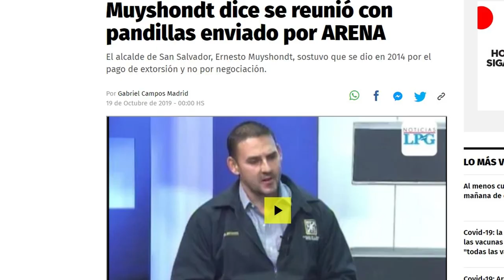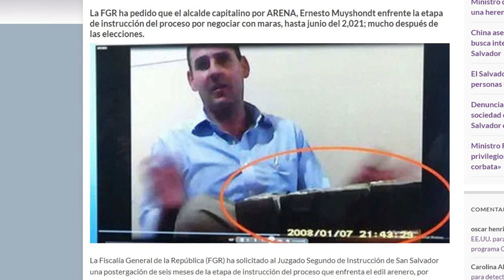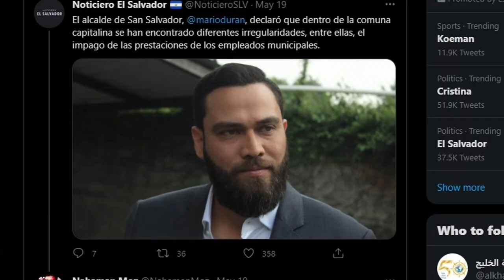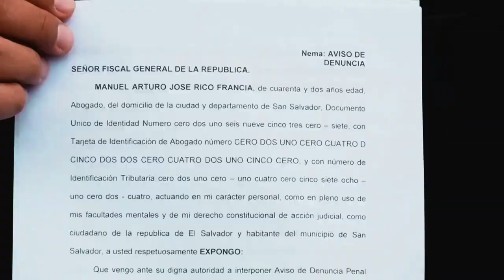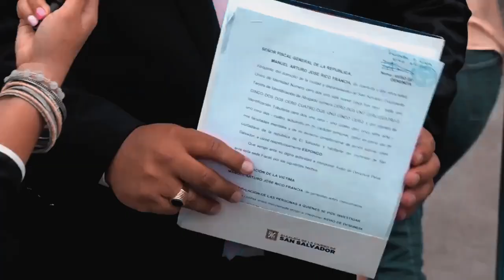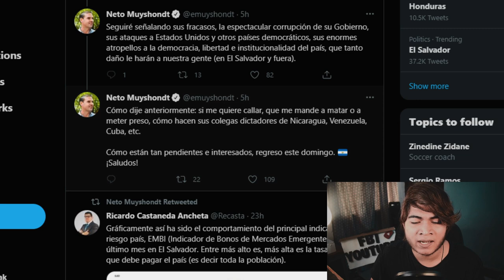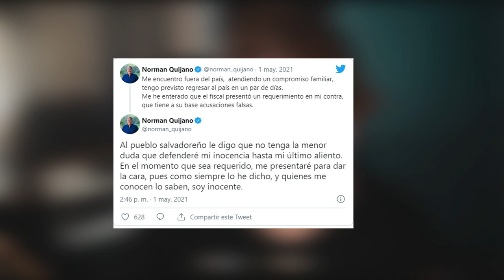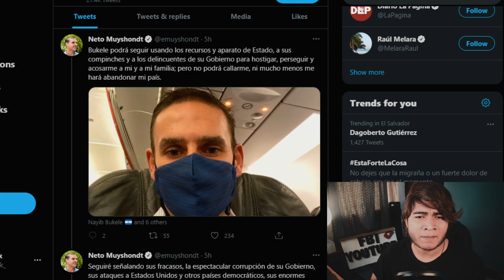ERNESTO MUYSHONDT HUYE Y CULPA A SALVADOREÑOS Y A NAYIB BUKELE DE SU LAMENTABLE SITUACIÓN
Artículo 19.

● Canción: Música para recetas de cocina por TMSC

Elsalvador JosephIsaak ▪️PARA APOYAR A ESTE CANAL PUEDES DONAR EN LAS SIGUIENTES CUENTAS
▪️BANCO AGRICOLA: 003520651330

Artículo 19.